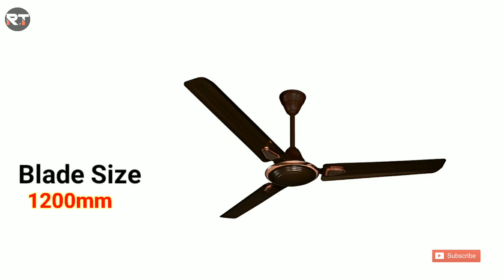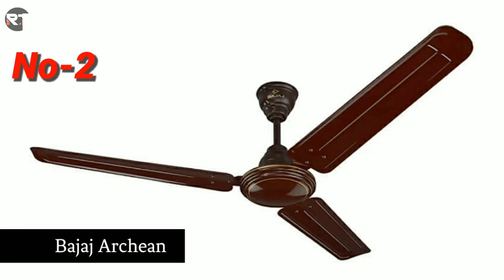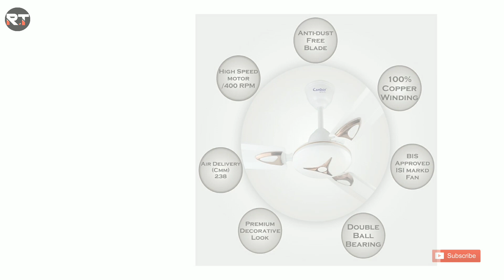Best Ceiling Fans in India !! Top 5 Budget Price Ceiling fans Unboxing Review & Comparison 🔥🔥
Today I want to show you 5 best ceiling fan under 1500 . ceiling fan under 2000 . ceiling fans under 2500 . ceiling fans under 3000 .
Achcha ceiling fan . Sabse accha ceiling fan konsa hai . Sabse accha ceiling fan . Remote control ceiling fan . Best quality ceiling fan unboxing and review . Best Design ceiling fans . Beautiful design ceiling fans . Smart LED light ceiling fans . How to buy a best ceiling fan from online . ceiling fan for home use . ceiling fan for personal use at home . Best Energy Efficient ceiling fans . Energy save ceiling fans . Which is the best Ceiling fan for Offline use . Top 5 ceiling fans . Top 10 ceiling fans . Budget price ceiling fans . Best Ceiling fan brands in India .